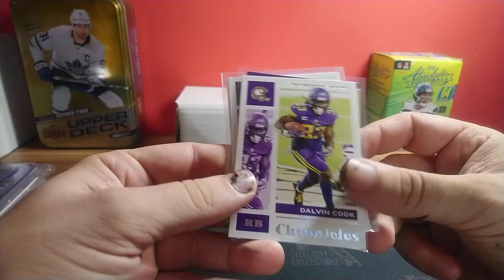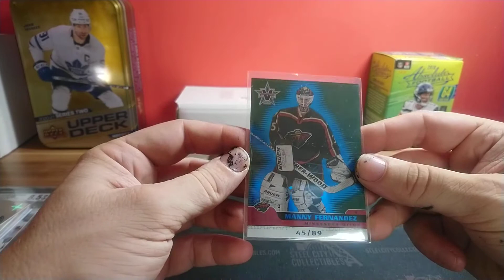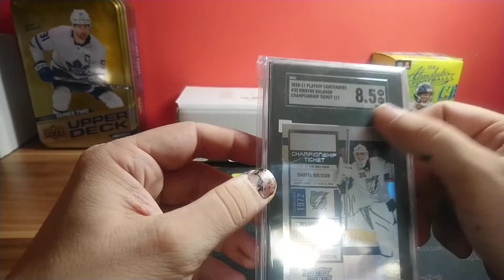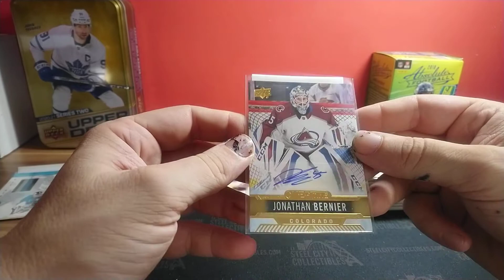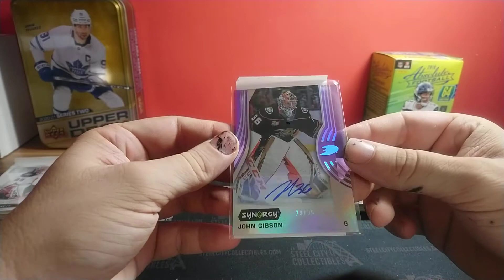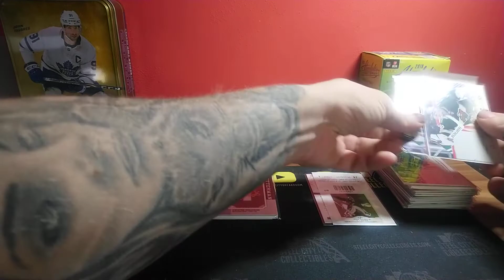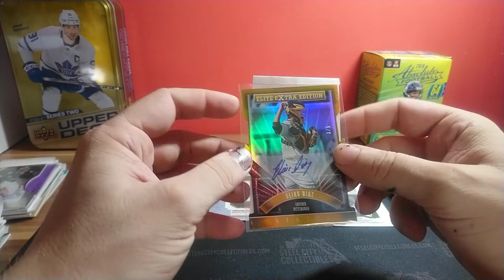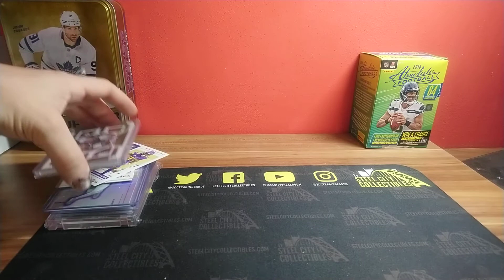Cards Mailday vol. IV : 2021 comc episode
Po dlouhé době zase nějaké to poštovní videjko :)